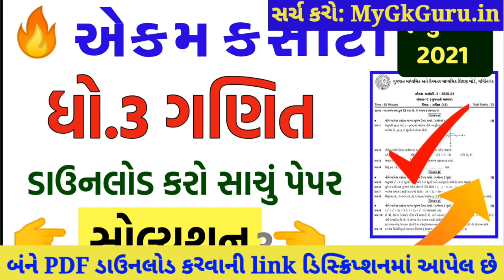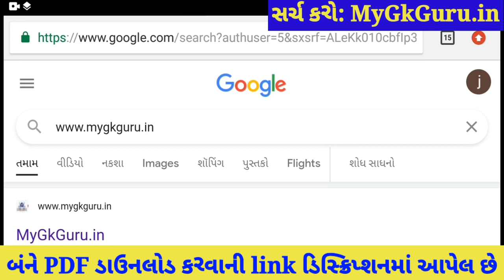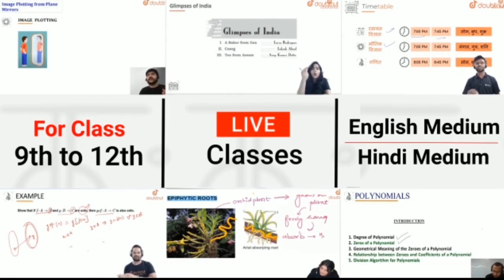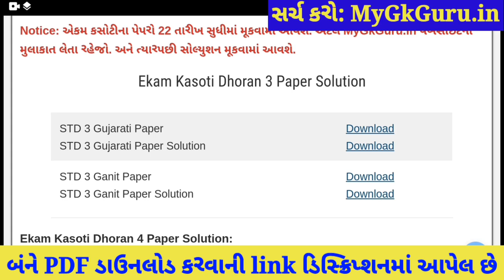💥 Dhoran 3 Ekam Kasoti Ganit March, Ekam Kasoti Dhoran 3 Ganit, STD 3 Ekam Kasoti 7 Ganit 2021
Dhoran 3 Ekam Kasoti Ganit March Solution, Ekam Kasoti Dhoran 3 Ganit, Dhoran 3 Ekam Kasoti. Ekam Kasoti Dhoran 3 Solution, std 3 maths Solution.

More Features :
1) Saari important books milengi solved video solutions ke saath
2) Previous year papers, Important PDFs, Question Bank
3) Crash Course, Mock Tests, Quiz
4) India's biggest student's community
& much more

3 Crore se zyada bachho ka bharosa!!

Other Related Search Queries :
Ekam Kasoti Dhoran 3 March
Ekam Kasoti

in this video I am providing complete Ekam Kasoti std 3 Ganit solution 2020. Ganit ekam kasoti solution March 2020.
Ekam Kasoti Solution, Ekam Kasoti Std 3, std 3 ekam kasoti March 2020, Std 3 Ganit ekam kasoti, Ekam Kasoti, Ekam Kasoti dhoran 3, Std 3 Ekam Kasoti Solution Ganit, Gujarat board, Std 3 Unit test,